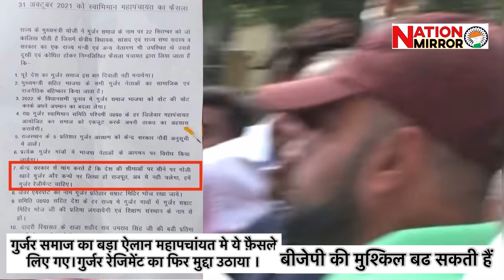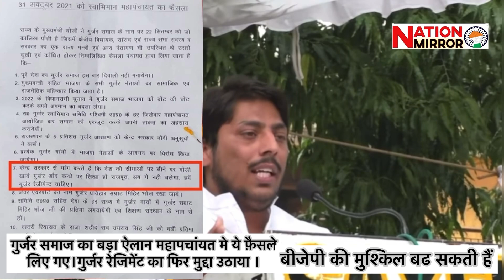योगी ने करदी गुर्जरों की दिवाली काली।नही माँगी माफ़ी।गुर्जरों का पलटवार बीजेपी मुश्किल मे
योगी नही मनने देंगे गुर्जरों की दिवाली।नही माँगी माफ़ी।गुर्जरों का पलटवार बीजेपी मुश्किल मे